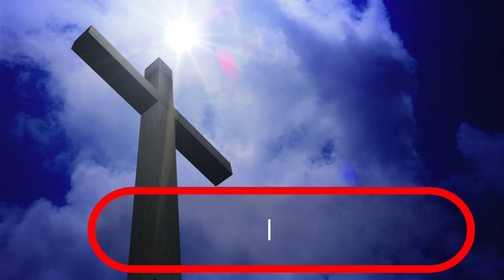Pray Until You Get An Answer - Acts 12:1-15 - Rev. Thelma Anderson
Mitchell Baptist Church Morning Service
October 2, 2022
1400 N. 29th Street
Philadelphia, PA 19121
Rev. James N. Graves Sr., M.Div., Pastor